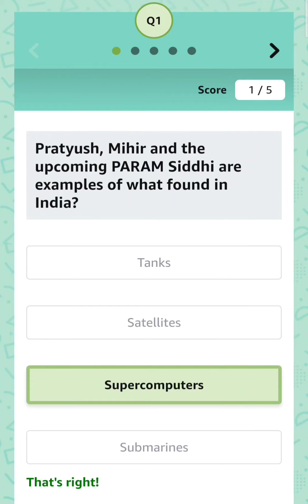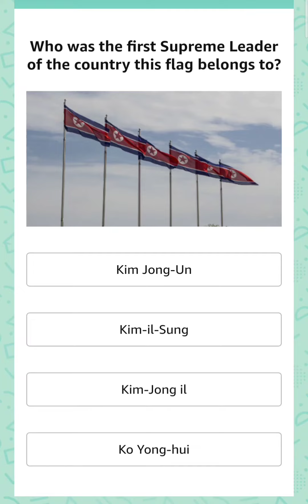Amazon Quiz Answers Today | Win 15000 Amazon Pay Balance | 23 October 2020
यहाँ पर आपको ऐमेज़ॉन  क्विज  से रिलेटेड प्रश्नों के उत्तर बताए है अगर आप इस विडियो से रिलेटेड इसके अन्य पार्ट देखना चाहते है तो नीचे देये गये लिंक पर क्लिक करे |
Here, you have to answer the questions related to Amazon Quiz , if you want to see other parts related to this video, then click on the link given below.

FLIPKART QUIZ -